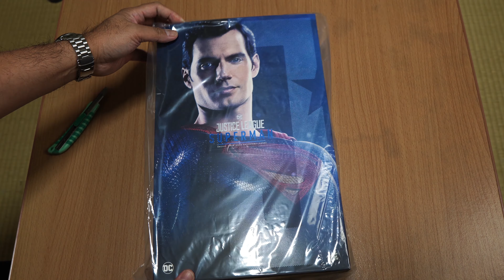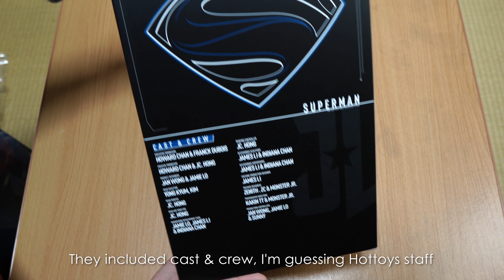Unboxing & Impressions... YOU DECIDE If It's Worth It.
This is the Hottoys 1/6 Superman Figure, the Justice League version which most of us preordered 2 years ago.